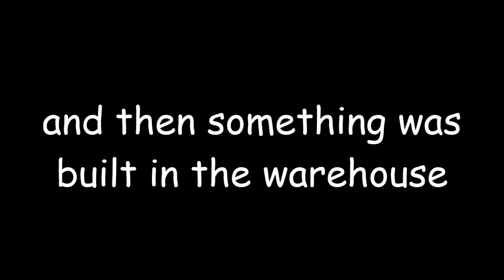THE WAR AGAINST TREES | Minecraft Otlichno SMP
An actual war against trees, featuring several Japanimation references and a new support unit!

This is Season 8 of the Otlichno Minecraft SMP! Join me, as I kill time with a bunch of other dudes!